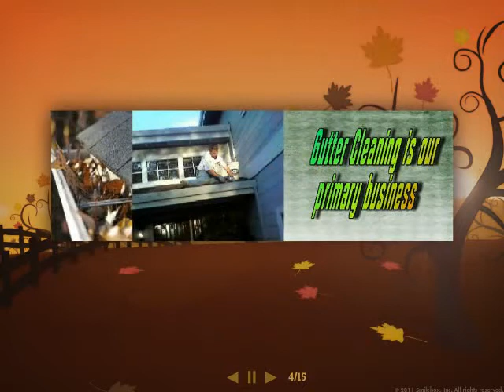Jim' Roof & Gutter Maintenance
Moss Removal for all types of roofs Roof Gutter and Downspout Cleaning